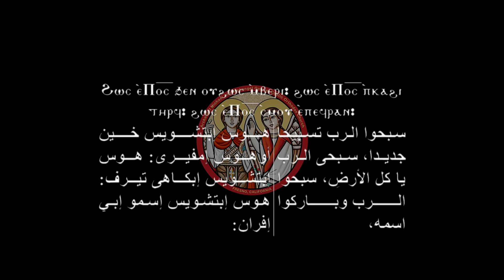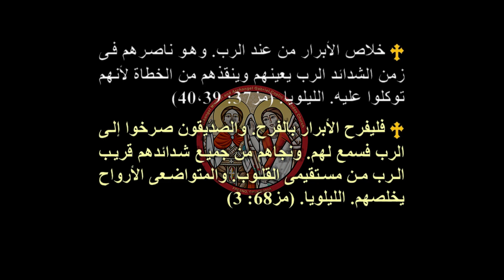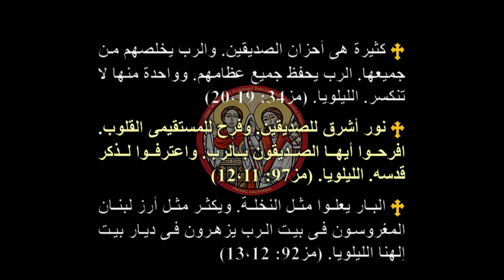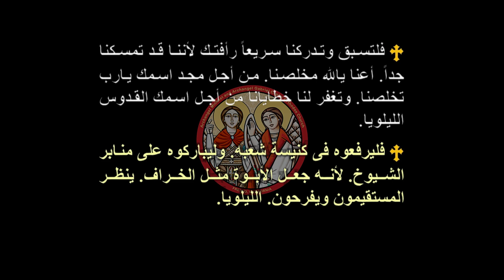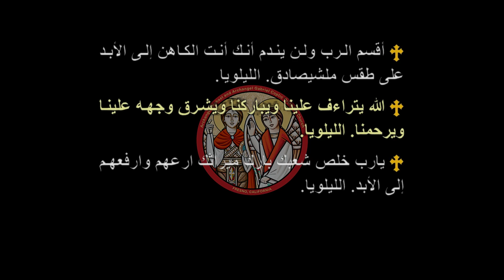تسبحة كيهك بصوت البابا شنودة الثالث (الجزء الاول )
-ما احلي التسبيح بصوت البابا شنودة الثالث - الهوس الكيهكي